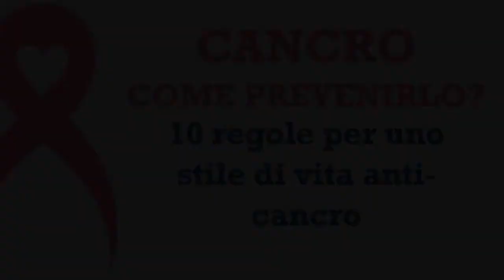Cancro come prevenirlo: 10 regole per uno stile di vita anti-cancro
Dopo l'annuncio in tv di Nadia Toffa a Le Iene che ha dichiarato di aver avuto un cancro, la questione su questo male si è riaperta. Come detto dalla conduttrice de Le Iene l'unico rimedio per combattere il cancro è la medicina ma quale stile di vita occorre mantenere per ridurre al minimo il rischio di contrarre la malattia del secolo? Ecco qualche consiglio